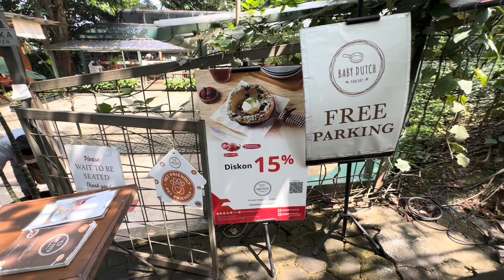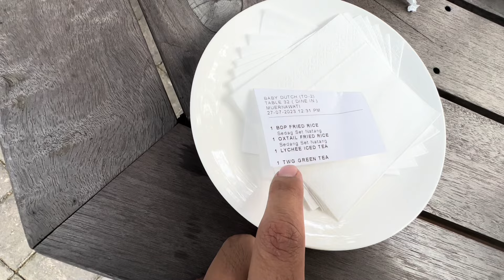Dessert & Gelato Enak, Cozy, Pet Friendly Di Ciumbuleuit Bandung - Baby Dutch Pancake & Vilo Gelato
Liburan sambil bawa anabul pasti asik tapi kalian juga harus searching dan browsing tempat yang pet friendly, nah di Baby Dutch Pancake dan Vilo Gelato Ciumbuleuit ini cafe dessert yang pet friendy teman teman, lokasinya saling berseberangan jadi tinggal jalan kaki saja untuk pindah tempat. Penasaran ada menu apa aja disini dan berapa harganya dan seperti apa tempat nongkrongnya langsung saja nonton videonya sampai habis ya. Terimaksih